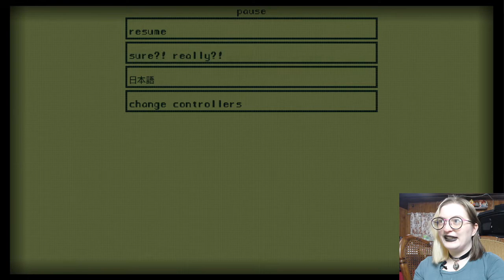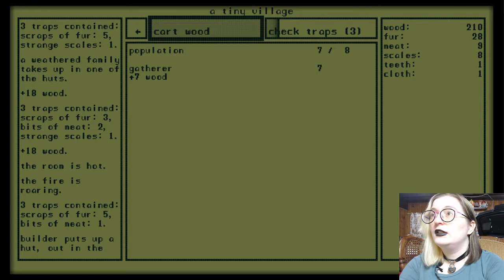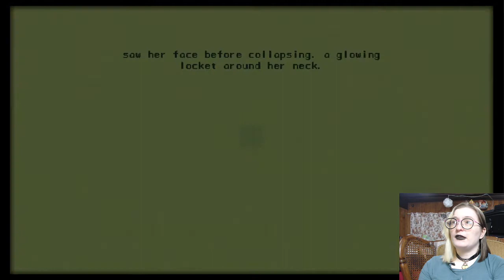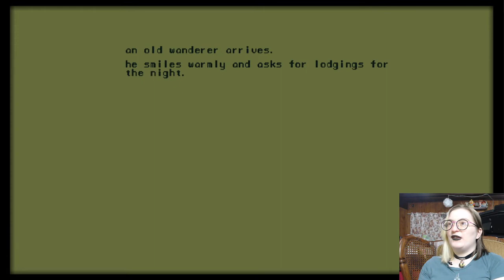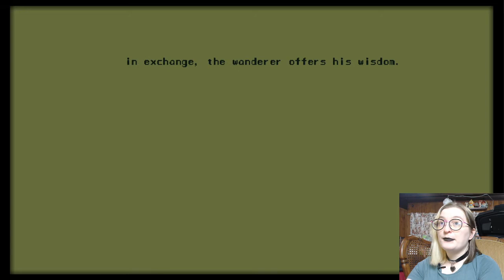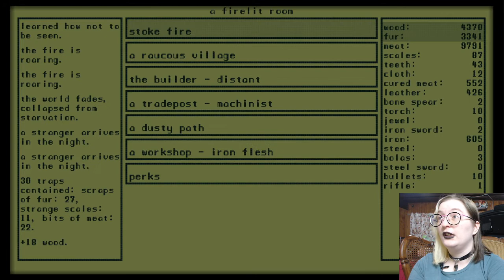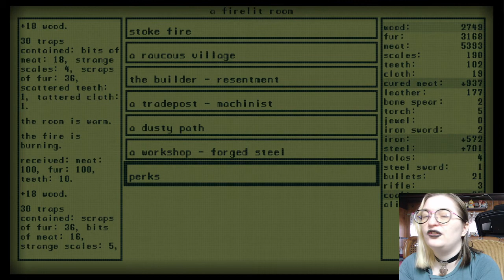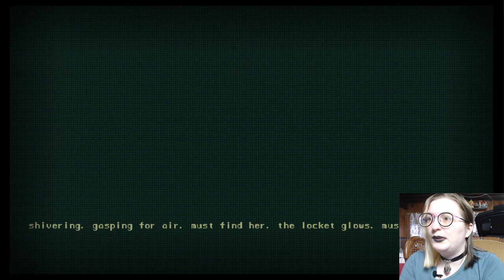THE TEXT IS GIVING ME FEELS | A Dark Room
This week we played a one-shot indie game we grabbed on the Nintendo Switch - the store description reads, "A Dark Room is an innovative text-based adventure that harkens back to the magic of Zork, adding a modern spin on a classic genre and time in gaming."

Get great rewards like Monthly Tabletop Game Nights, FREE ART stream nights & more!